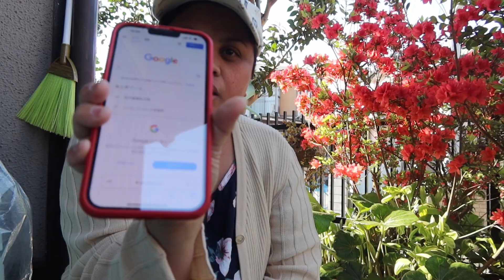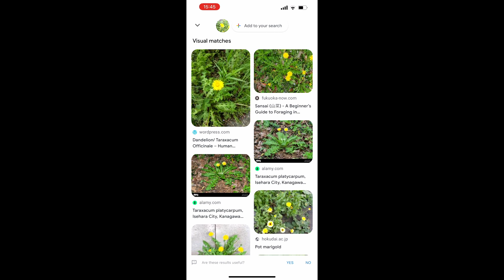Dandelion flower / タンポポ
Dandelion flowers ...Most people are familiar with the most common name tanpopo.
Even though its flowers are more conspicuous early in the season, it will bloom almost throughout the year